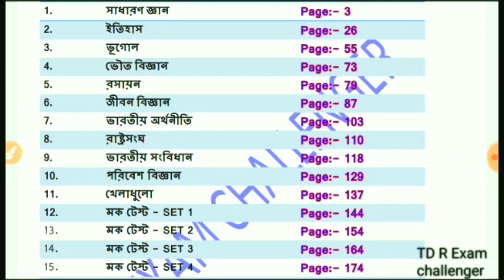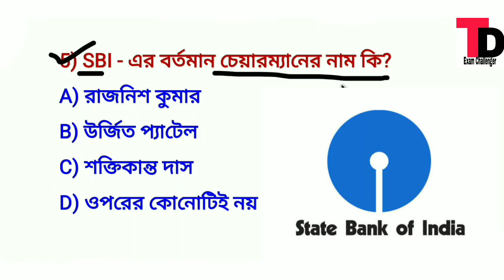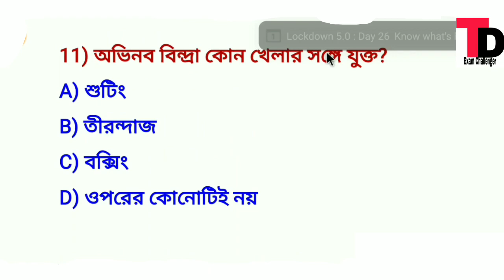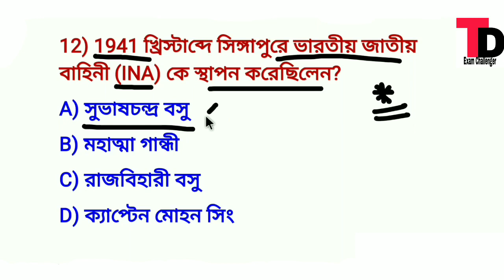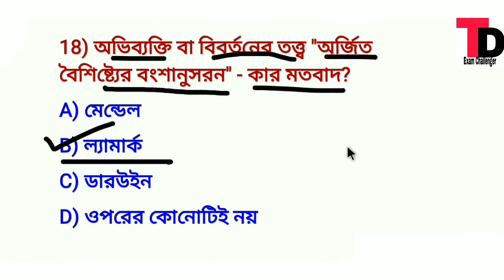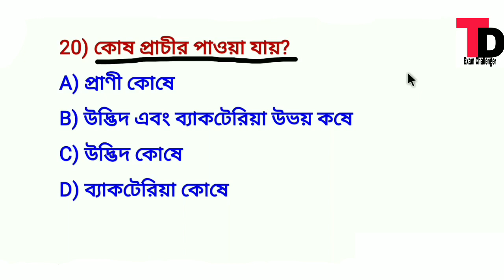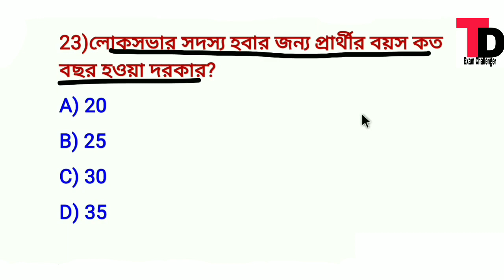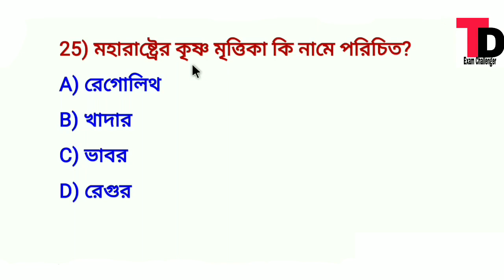Mock Test Class 50 || Excise police Rail Ssc Psc Exam Important 25 Question Mock Test Class